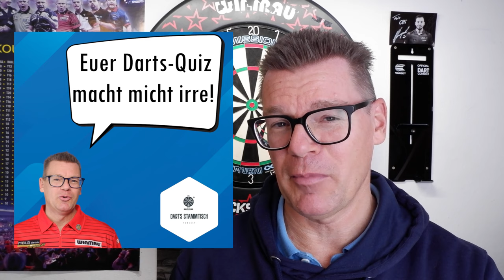Simon Whitlock ATOMISED | Darts Review | Winmau Launch2023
Simon Whitlock Atomized
Steel 22 und 24g - 90% Tungsten - 75 Euro
INHALTE
0:00 Intro
0:48 Eckdaten
1:51 Schwerpunkt COG
2:16 Griplevel & -profil
4:24 Praxis - 301 Game
9:23 Fazit
Ooyy - Kvarken
Ooyy - Hypercell
Mothers Madness - Rock Solid